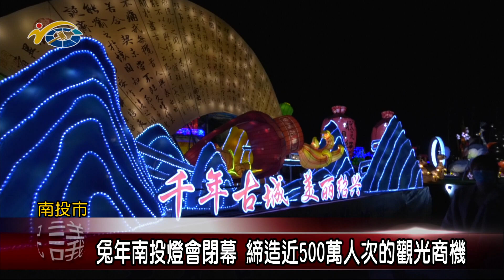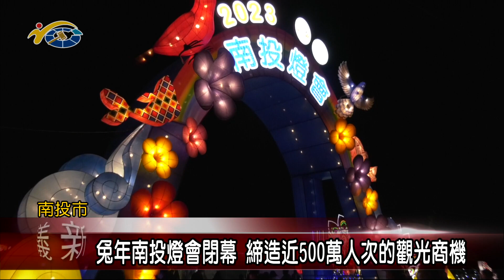20230206 南投縣議會 民議新聞 兔年南投燈會閉幕 締造近500萬人次的觀光商機(縣議員 林儒暘)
2023南投燈會閉幕，為期23天的燈會帶進超過五百萬的參觀人次，縣長許淑華並頒發感謝狀給所有的贊助廠商，閉幕當天也湧進龐大人潮，縣議員林儒暘肯定活動辦理成功，也期許來年的燈會能串連各鄉鎮市的活動，共同帶動地方經濟，擴大觀光產值效益。